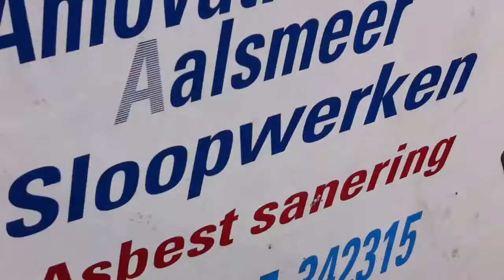DPX Power: FORD 35 kVA generator set | DPX Parts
Specifications:
Stock item no : DPX-1291
Machine type : Generator set
Manufacturer (s/n) : Ford
Output (kVA) : 35
Engine brand : Ford
Engine type (s/n) : 4 Cylinder BRF 225
Generator Brand  : Ford
Generator type (s/n) : BRF 225 (225)
Running hours : Unknown
Manufacture year : Unknown
Weight (kg) : 1.000
Dimensions (cm) : 240x87x149
Model : Silent
Voltage  : 400/230
Frequency (Hz) : 50
Fuel type : Diesel
Country of origin : U.K. , Europe
Location : Moerdijk, The Netherlands

Including
Control panel : Yes
Radiator : Yes
Starting Battery :  Yes